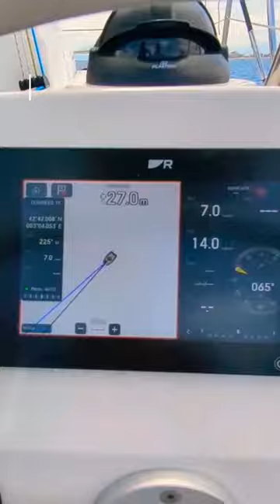Bali Catsmart Test Sail. Catamaran Boat Tour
Bali Catsmart Test Sail! Thanks to Bali Catamarans, Mathilde and Benjamin for organising this test sail on this new sailing catamaran recently (no.1 hull).
We'll be writing the full review up on katamarans.com, but here is a taster of this impressive 38 foot yacht, the new baby of the Bali Catamarans range.
With aft helms, a low boom and an optional overlapping Genoa, Bali had taken things in a new direction here, although that famous Bali Door aft and the huge open living space is all there. With the forward lounge on the solid foredeck, there's a lot of space for a 38 footer.
I can see them doing well with this model.